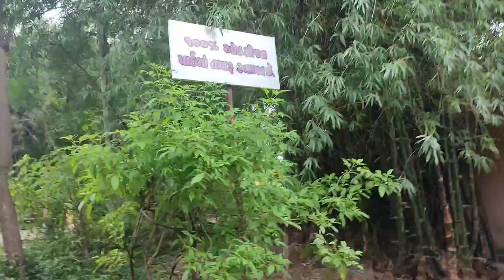Tirupati Rushivan Adventure park part_2